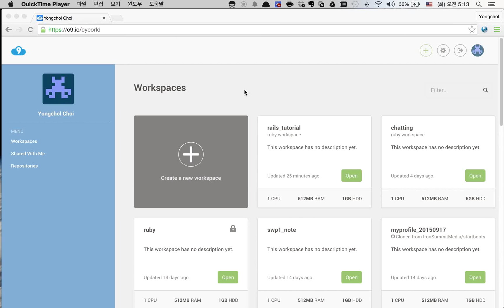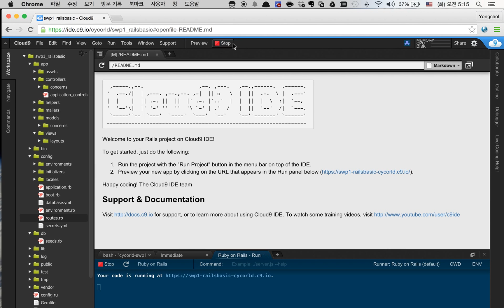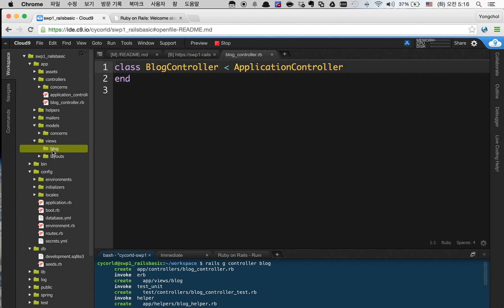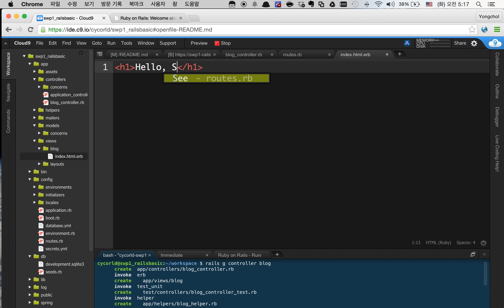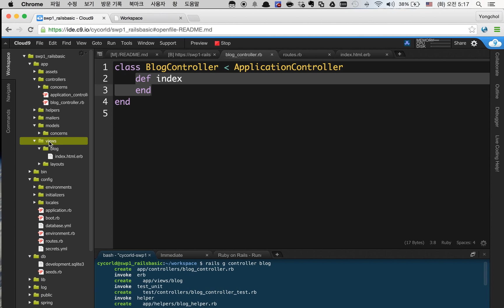Ruby on Rails - Controller와 View 생성